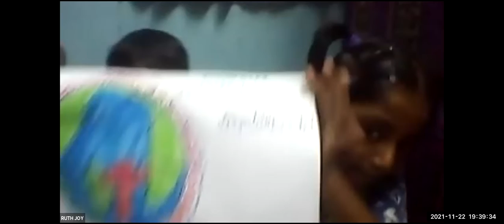LW & KGT CHILDREN CLUB ~ 22th NOVEMBER 2021~ DAY# 596 ~ PAVANI ~ BARNEY